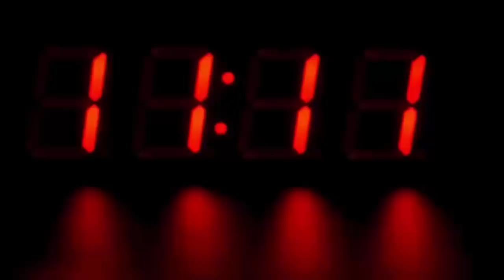भारत के इस जिले में मिला सोने का भंडार, देखके हैरान है सब लोग, चौंक जायेंगे आप भी...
Apart from coal, this district, known all over the country as Urjithani, will now also produce gold. At the government level, the exercise has intensified. The Geological Survey of India has planned to start mining work by auctioning the identified land.

If the mineral authorities are to be believed, a gold mine will be started in the district soon. About one and a half months ago, in a workshop organized in the state capital Bhopal, it was brought to the discussion by the officials of the government level.

According to local officials, since the discussion, the exercise to start the mine has intensified. It is believed that the mine can be started in the new year by completing other processes including auction. The process related to starting the mine is being done directly from the governance level.

The search started in 2002
Based on an estimate, the discovery of gold here was started by the Geological Survey of India in the year 2002. After several years of study, the gold stones were confirmed in Chitrangi's Chakariya. Earlier it was considered a preliminary survey, but now it is fully confirmed.